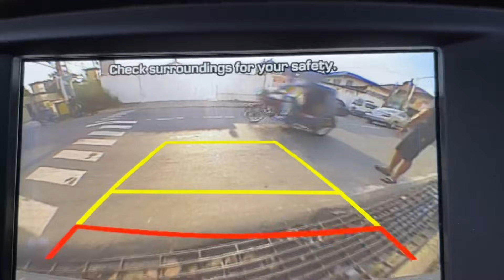La Bruha - Walang Reaction